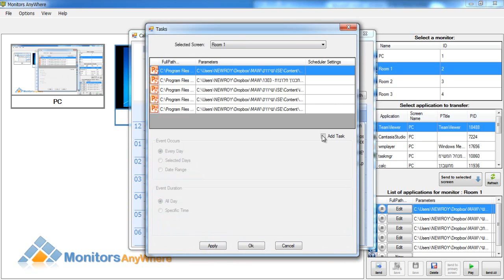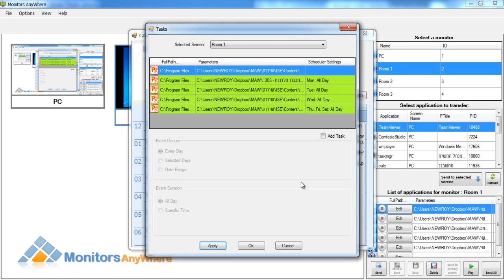כיצד לתכנן משימות באמצעות יומן בתוכנה לשילוט דיגיטלי על מסכי מידע - Monitors AnyWhere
מערכת לשילוט דיגיטלי (Digital signage) חכם, יעיל וחסכוני - Monitors AnyWhere
המערכת מאפשרת להציג מידע על מסכים ללא צורך בהצבת מחשב מאחורי כל מסך.
אין צורך במאריכי וידאו יקרים או בתשתית רשת ייחודית.
רק מחשב אחד, תשתית הרשת הקיימת וציוד חכם וזול לכל מסכי המידע בארגון.

בסירטון זה נדגים כיצד להשתמש ביכולת מתזמן המשימות באמצעות יומן שבתוכנה.